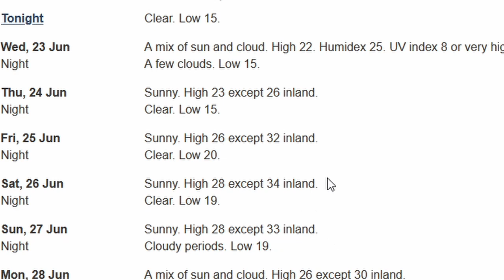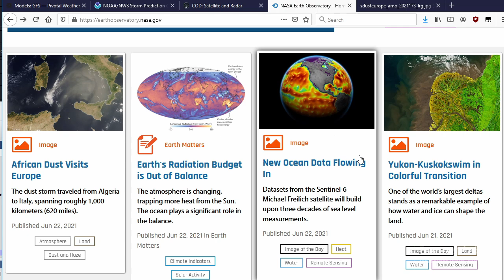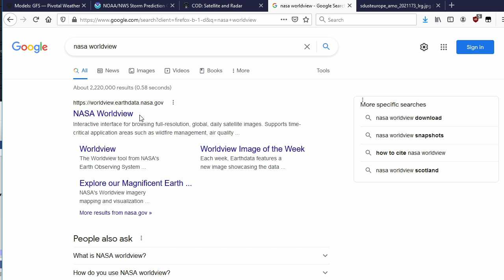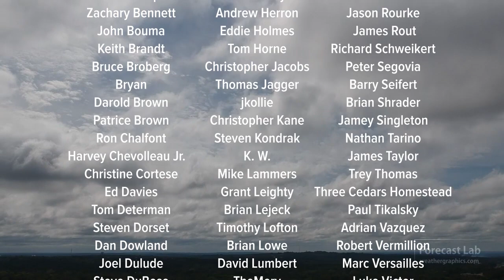Tue 6/22/21 - US weather forecast / Oh man, another heat wave / Strange June patterns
The patterns have been pretty weird this month.  We'll go over them and look at some items of interest.

0:00 Opening
0:26 Surface analysis
2:13 Radar summary
4:31 Extreme forecast
5:55 Northwest heat
7:41 Upper air forecast
11:03 Precipitation forecast
11:51 NASA Earth Observatory
12:58 NASA Worldview
15:23 Closing